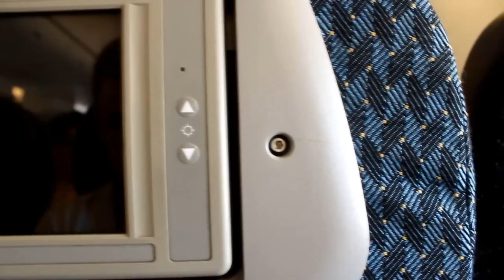OUSC goes to Riviera Maya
Muchas gracias a todos los que nos ayudasteis a conseguirlo y espero que os guste el vídeo.
Amor para todos... y todas ;D